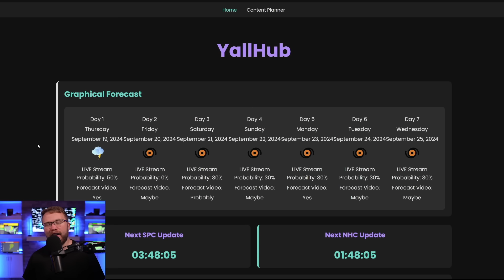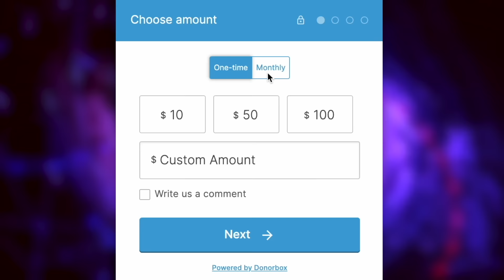These Storms Should NOT Be Ignored...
In this video, we explore severe weather threats across the United States and tropical activity in the Atlantic. We'll focus on the potential for scattered severe thunderstorms in the Upper Midwest, including the risk of tornadoes, large hail, and damaging winds, while also examining an intriguing low-pressure system in the Atlantic.